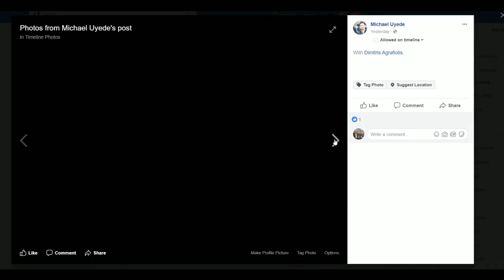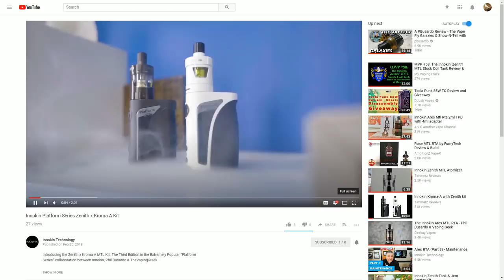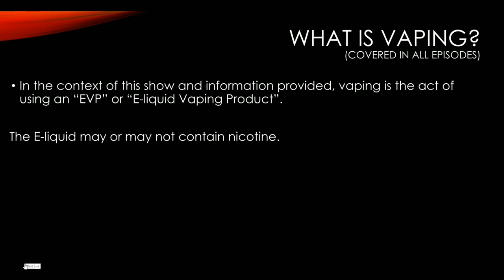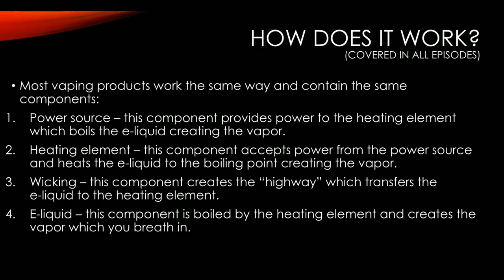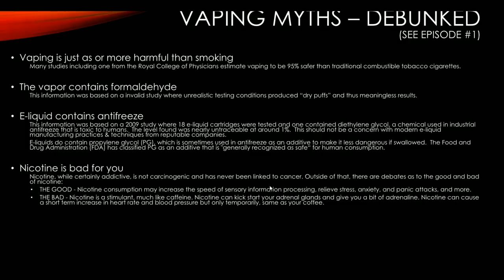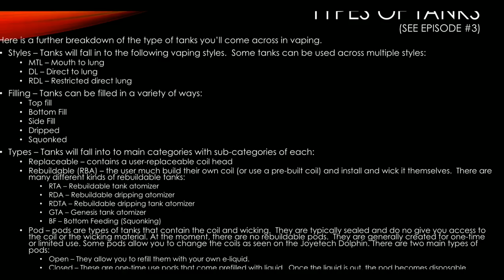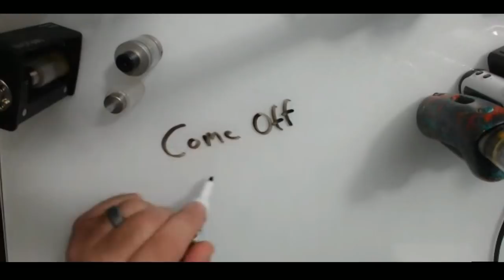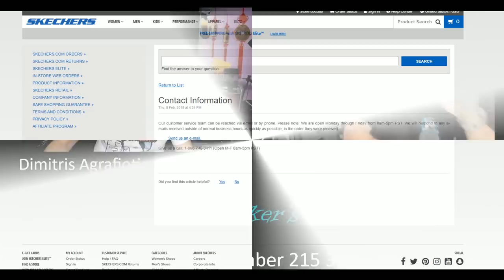The Smoker's Show Episode #3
Here is Episode #2 of the Smoker's Show

This show is dedicated to smokers and how they can transition to vaping. Hosted by Phil Busardo & Dimitris Agrafiotis!

Support Vaping!